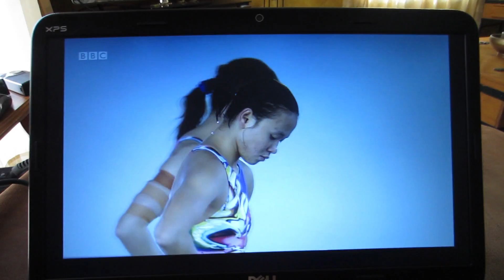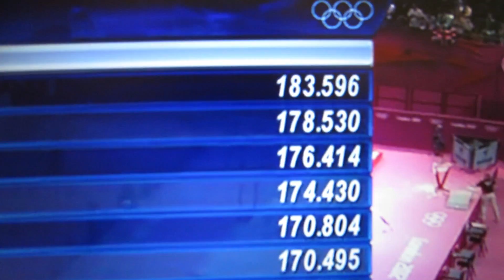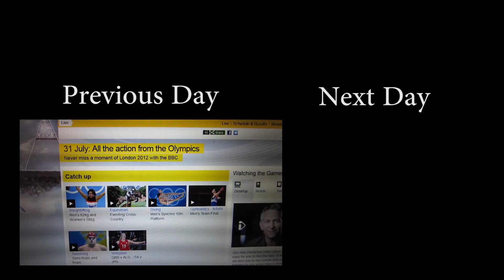GOLD MEDAL HAIRCUT! (Day 487)